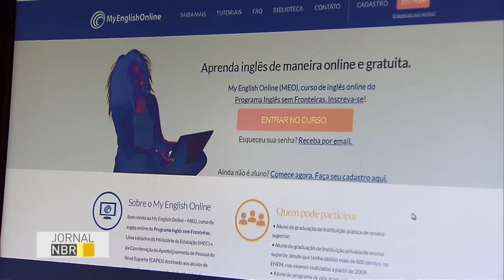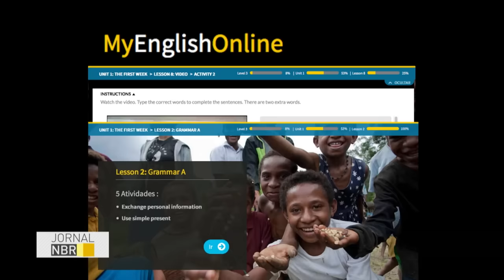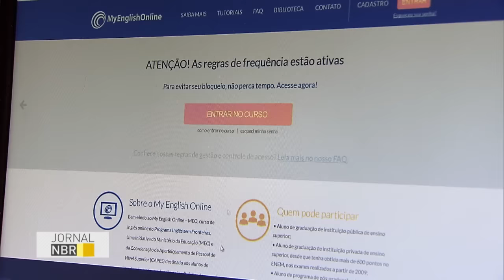Ministério da Educação oferece curso online de inglês gratuito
JORNAL NBR - 25.07.16: Plataforma do Ministério da Educação permite aprendizado da língua inglesa gratuitamente. A My English Online oferece dicas de estudo, livros e conteúdos multimídia para estudantes, técnicos ou professores universitários desenvolverem a leitura, escrita, compreensão oral e gramática do inglês. Desde 2013, cerca de um milhão de pessoas já se cadastraram na plataforma por meio do site myenglishonline.com.br.